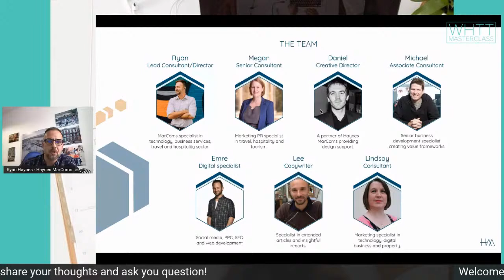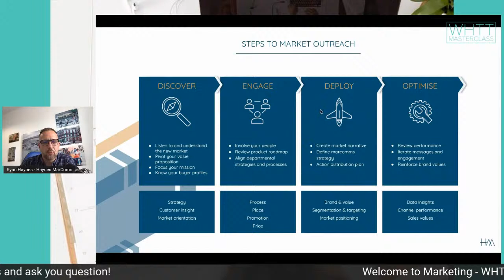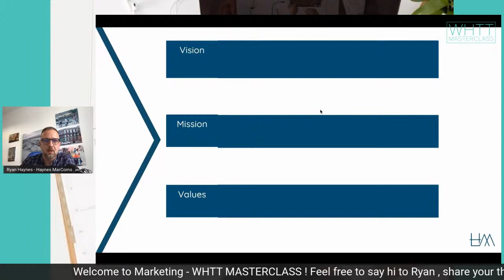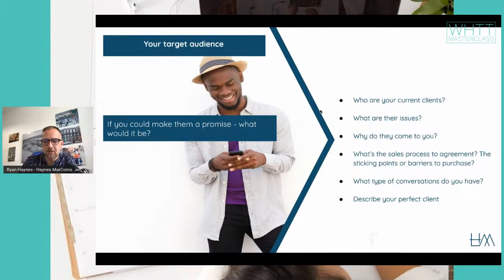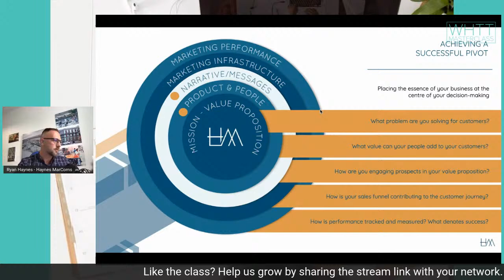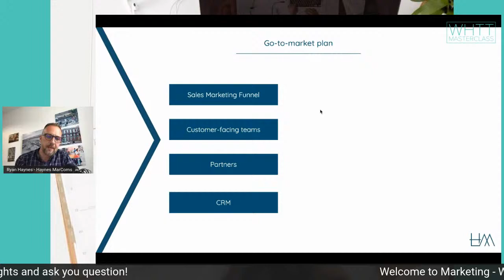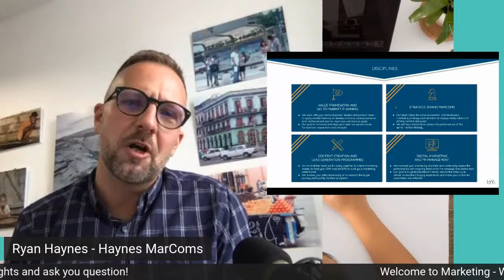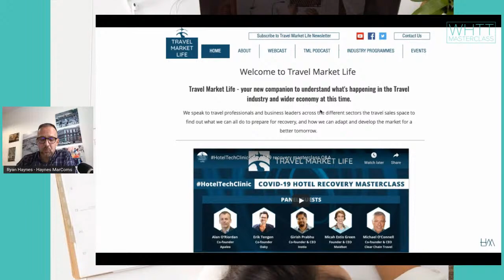Marketing - WHTT MASTERCLASS LinkedIn Live by Ryan Haynes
The Class will cover the following areas:
- The importance of the value proposition: how to be relevant to your target audience

- Creating a go-to-market plan and understanding your budgets

- Building your marketing infrastructure and sales funnel

- Developing your marketing collateral/assets

- Distribution and market engagement

- Reviewing performance and optimisation

About Ryan: Experience spans global markets and multilingual communications; website enrichment, content with narrative and purpose, PR for impactful media and industry relations to build strong profiles, and social with purpose!